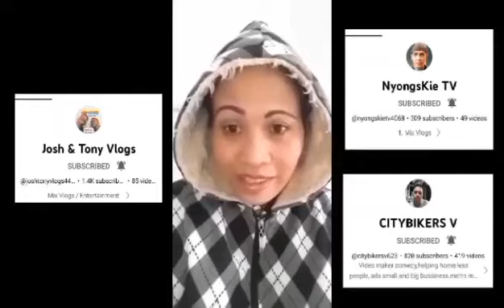/#2 Episode for a charity collab Vlog /Maagang Pamaskong Handog.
Pamimigay ng Maagang Pamaskong Handog 2Episode with my collab team @joshtonyvlogs4483 .